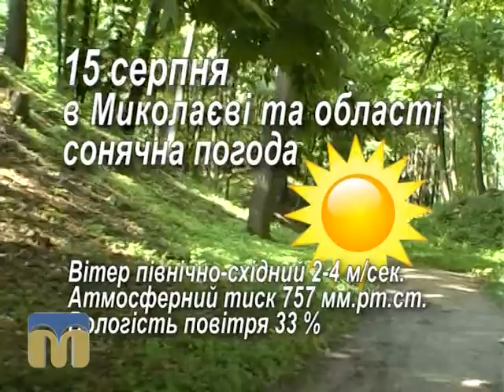Народний календар 15.08.2015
Сільськогосподарський календар.

Автор - Неллі Толмач.